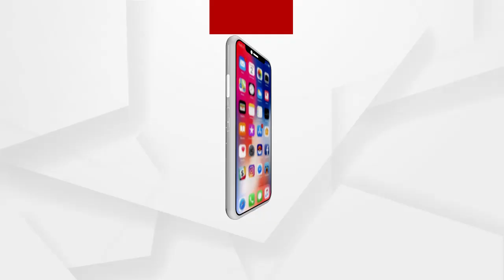ଓଡିଶାର ପ୍ରଥମ ମହିଳା ବିଶ୍ୱବିଦ୍ୟାଳୟ ଉପରେ ପଡୁନି ସରକାରଙ୍କ ନଜର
ଅବହେଳିତ ଅବସ୍ଥାରେ ଓଡ଼ିଶାର ପ୍ରଥମ ମହିଳା ବିଶ୍ବବିଦ୍ୟାଳୟ  । ରମାଦେବୀ ବିଶ୍ବବିଦ୍ୟାଳୟ ଉପରେ ନାହିଁ ସରକାରଙ୍କ ନଜର ।  ନା ହୋଇଛି ଦ୍ବିତୀୟ କ୍ୟାମ୍ପସ ନା ଏବେଯାଏଁ ହୋଇ ପାରିଛି ଫୁଟ୍ ଓଭରବ୍ରିଜ୍ ...